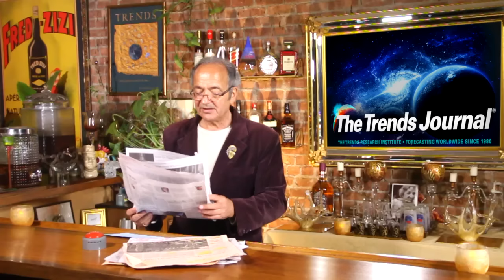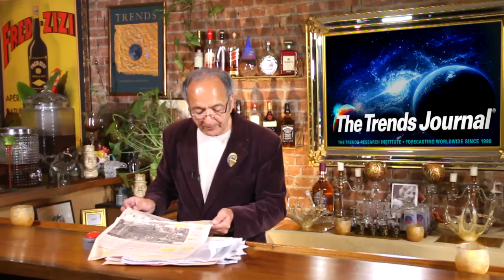Gerald Celente - Trends In The News - " Wrong Again Ben Bernanke, Wrong Again" - (10/6/15)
"The IMF lowers their global growth forecast… again, why former FED Chairman Ben Bernanke’s wrong again & Obama sees Russia failing in Syria. Who are the US funded Syrian rebels? Who are they and why can’t we ever see them"?

Original release: October 6th, 2015.